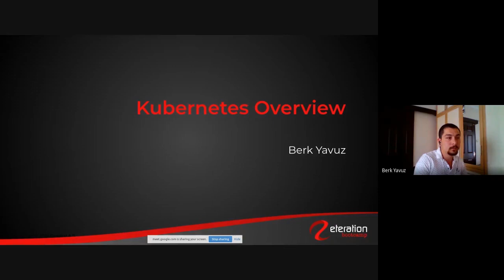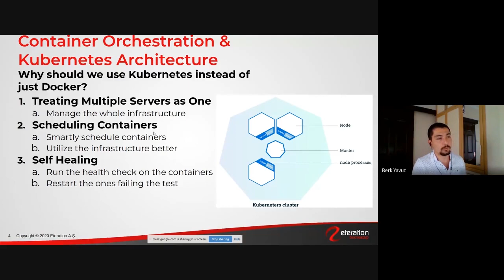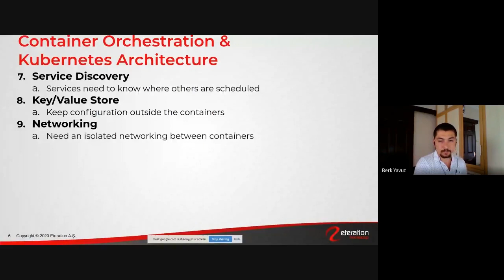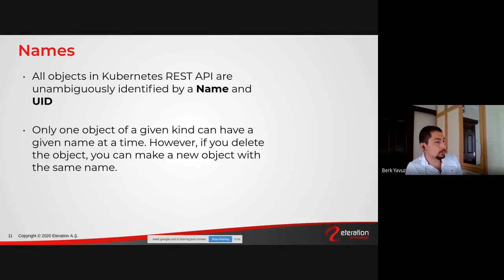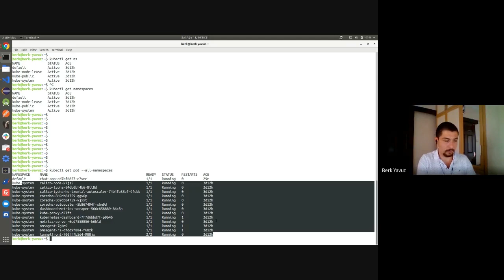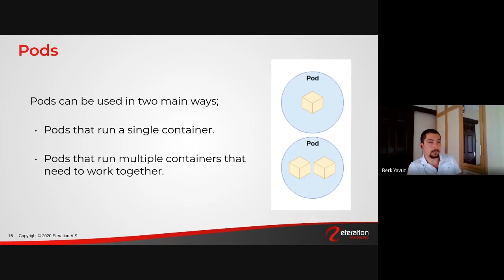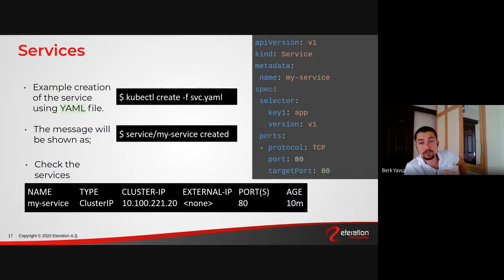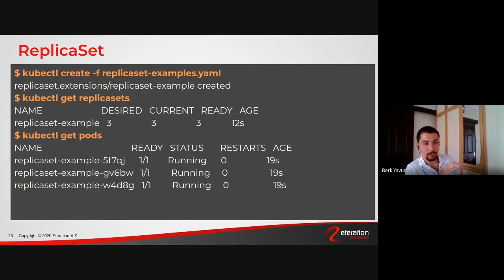Kubernetes Overview - 1